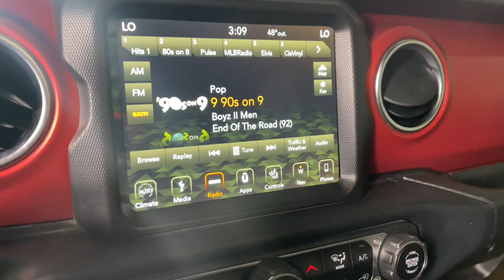2019 Jeep Wrangler Prescott, Flagstaff, Phoenix, Bullhead City, Havasu, AZ PT7292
Baja Yellow Clearcoat Used 2019 Jeep Wrangler Rubicon available in Prescott, Arizona at Findlay Toyota Prescott. Servicing the Flagstaff, Phoenix, Bullhead City, Havasu, AZ area.

Bluetooth, Navigation System, Tow Package, Custom Wheels, Custom Tires, Lift Kit, Bucket Seats, Wrangler Rubicon, 2D Sport Utility, 2.0L I4 DOHC, 8-Speed Automatic, 4WD, Baja Yellow Clearcoat, Black Cloth, 1-Yr SiriusXM Guardian Trial, 4G LTE Wi-Fi Hot Spot, 5-Year SiriusXM Traffic Service, 5-Year SiriusXM Travel Link Service, 8.4 Radio & Premium Audio Group, 8.4 Touchscreen Display, Auto-Dimming Rear-View Mirror, Cold Weather Group, Daytime Running Lamps LED Accents, Emergency/Assistance Call, For Details, Visit DriveUconnect.ca, Front LED Fog Lamps, GPS Navigation, HD Radio, Heated Front Seats, Heated Steering Wheel, LED Lighting Group, LED Reflector Headlamps, LED Taillamps, Quick Order Package 28R, Radio: Uconnect 4C Nav w/8.4 Display, SiriusXM Traffic Plus, SiriusXM Travel Link.brbrWelcome to Findlay Toyota in Prescott. All of our cars are hand picked and inspected for your piece of mind. This Jeep is equipped with the following options:brbrClean CARFAX.brbrbrOdometer is 12537 miles below market average! 4WD 8-Speed Automatic Awards:br  * Motor Trend Automobiles of the year   * ALG Residual Value Awards, Residual Value Awards   * 2019 KBB.com Our 10 Most Awarded Cars of 2019   * 2019 KBB.com 10 Best SUVs Under $30,000   * 2019 KBB.com 10 Coolest Cars Under $30,000   * 2019 KBB.com Best Resale Value Awards   * 2019 KBB.com 5-Year Cost to Own Awards